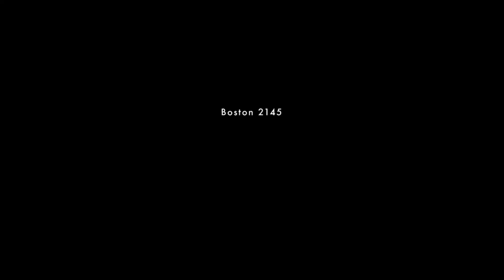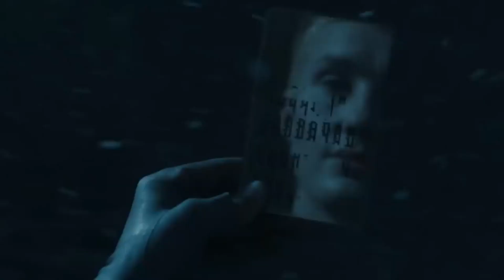Raised by Wolves (2022) Explained in English | Movie Recap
Raised by Wolves (2022) Fantasy drama explained in English. The Netflix thriller Drama-Season film “Raised By Wolf” story summarized with a full episode ending in English explanation.

Credit(s):
Images and footage Source: Netflix
Director: Aaron Guzikowski
Production: Warner Bros. Discovery Pictures Inc. and HBO Max
Edited By: Amanda Collin